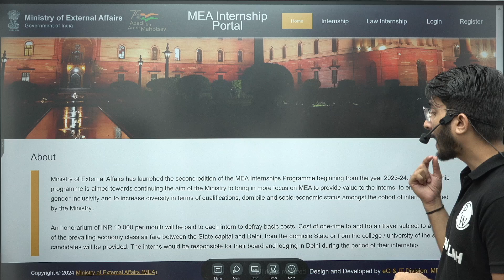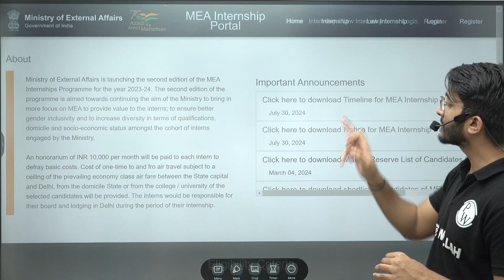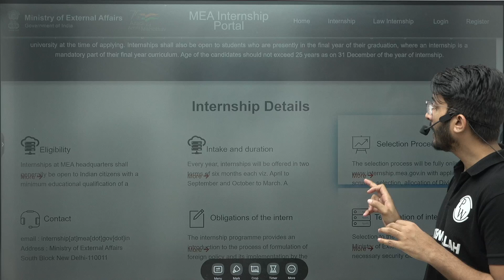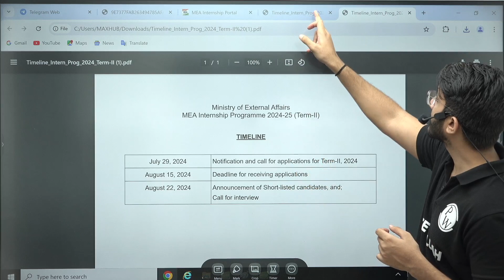Ministry of External Affairs Internship | Govt. of India Certificate | Stipend | Complete Details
Explore the unique opportunity to intern with the Ministry of External Affairs, Government of India, and gain firsthand experience in international relations and diplomacy. In this video, we'll provide a comprehensive guide on the internship program, including how to apply, eligibility criteria, and what to expect during the internship. Discover the program's benefits, such as the chance to work on real-world issues, the prestigious Government of India certificate awarded upon completion, and whether a stipend is offered.